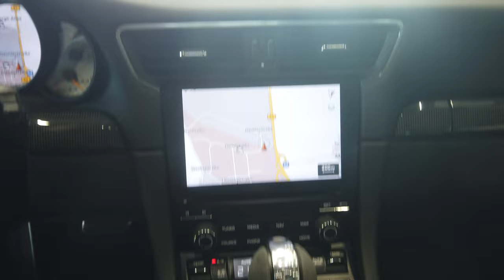Porsche 911 (991.2) GT3 RS Weissach Paket in chalk (Kreide)